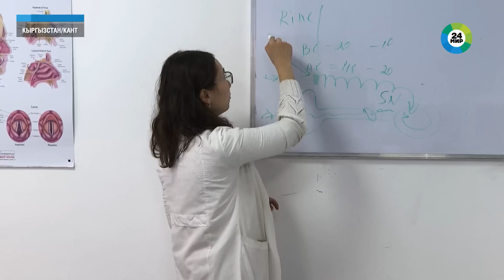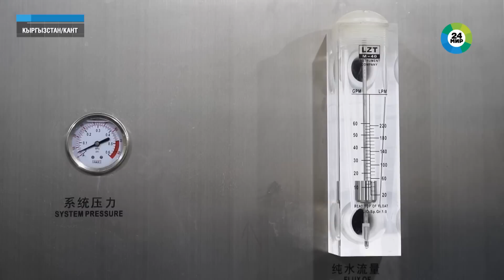Кант — самый сладкий город Кыргызстана. Вкусные напитки, которые пьют все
Всего в 20 километрах от столицы Кыргызстана расположен самый сладкий город страны – Кант. Название его с кыргызского переводится как «сахар» и, по одной из версий, имя свое Кант получил благодаря сахарному заводу, построенному здесь в 1934 году.

- Как встречает студентов из Индии и Пакистана медицинский институт, в котором преподавание идет на русском и английском языках?
- Что из себя представляет футбольная команда «Абдыш-Ата», которая в прошлом году стала победителем Чемпионата Кыргызстана?
- Сколько миллионов литров различных напитков здесь производится в год?
- И какое оборудование используется на трубно-шиферном заводе?